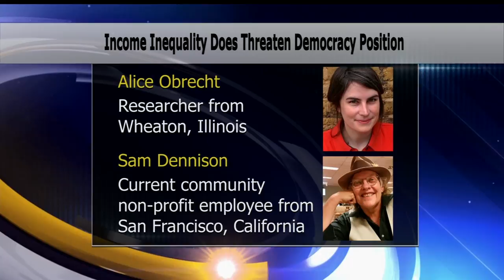2016 Great American Think-Off Finalists Announced